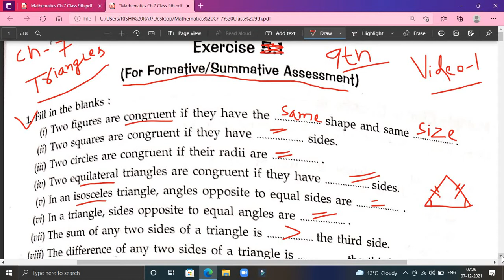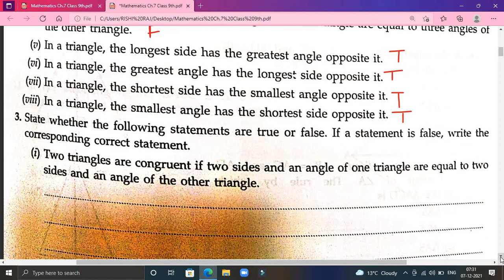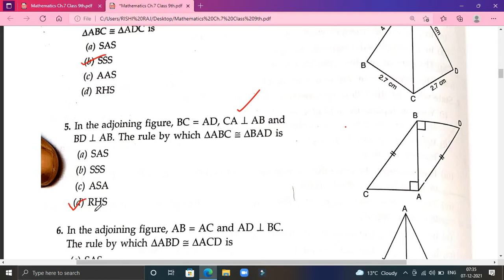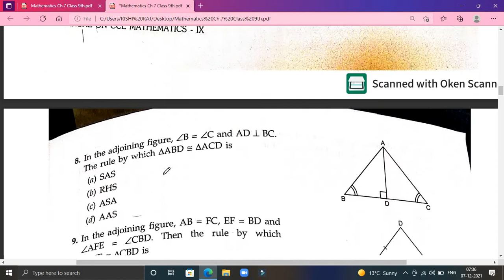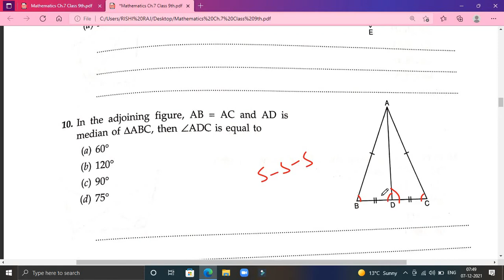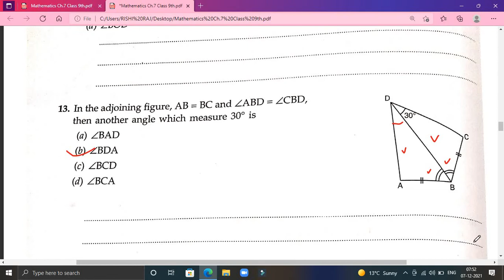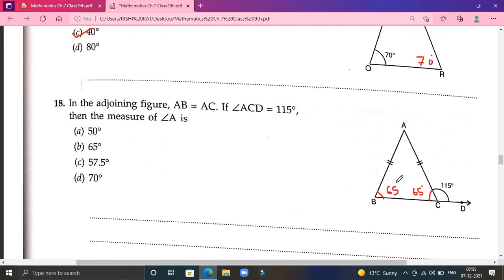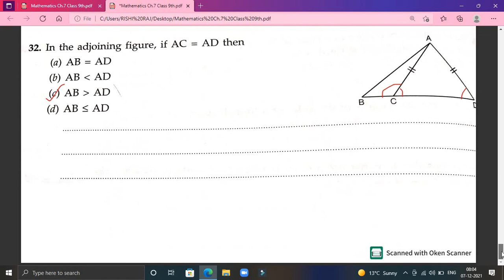Triangles Ch 7 Class 9th Mathematics